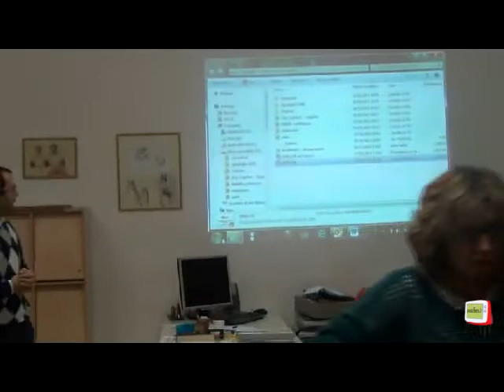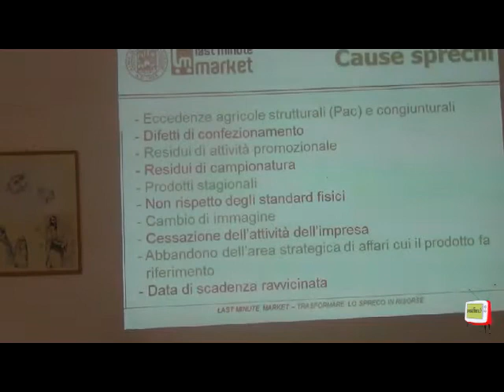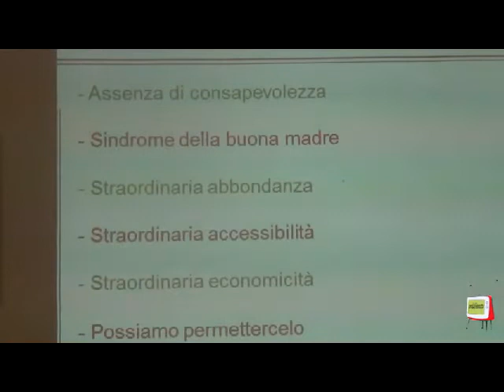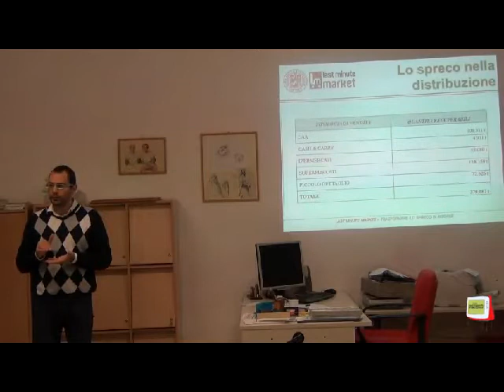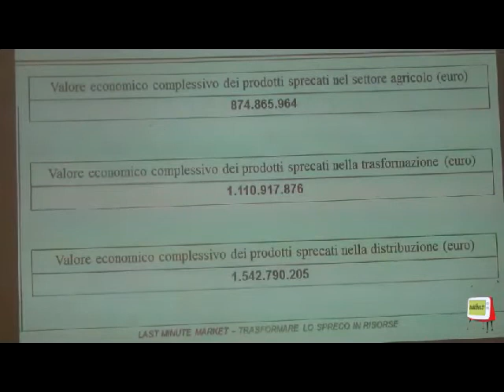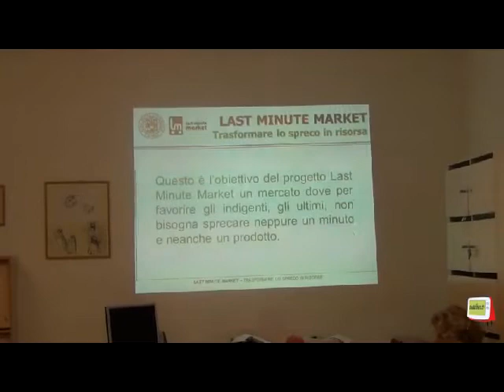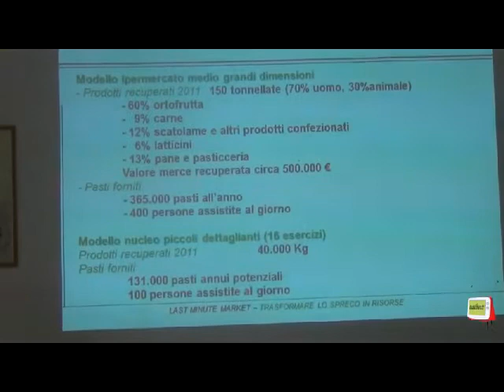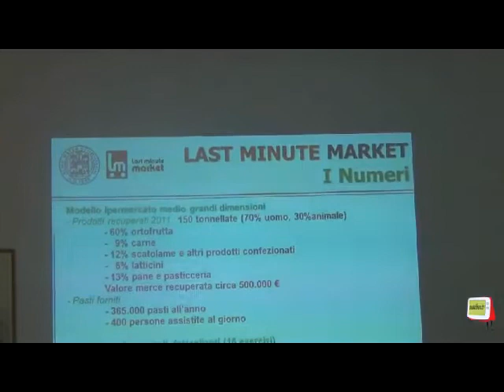FANO - Ufficio dei Servizi Educativi del Comune, 1 incontro Corso NON SPRECO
Il 7 novembre 2013 è iniziato a Fano, presso l'Ufficio dei Servizi Educativi del Comune il corso di aggiornamento per docenti dal titolo "Non Spreco" coordinato da Giorgio Caselli.
Oggetto del primo incontro: "Introduzione al tema, dati e informazioni generali, iniziative per evitare gli sprechi."
Sono intervenuti Luca Falasconi, docente presso l'Università di Bologna e fondatore di Last Minute Market, e Cristina Pala, responsabile di Last Minute Market per la Provincia di Pesaro e Urbino.
Non sprecare gli alimenti vuol dire risparmiare ingenti quantitativi di acqua, energia e denaro.